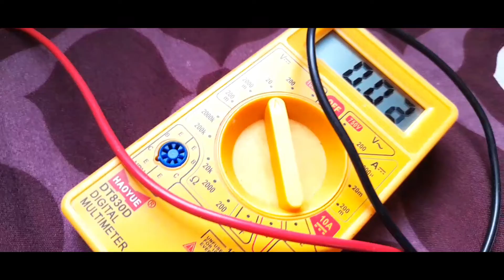mini solar panel project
friends is project se hum solar voltage ko DC step up module ki help se 19 volt tak step up kar sakate he or Maine is video main live proff BHI Diya he to isliye video ko bins skip kare Pura dekhiye or acchi lage to like kare